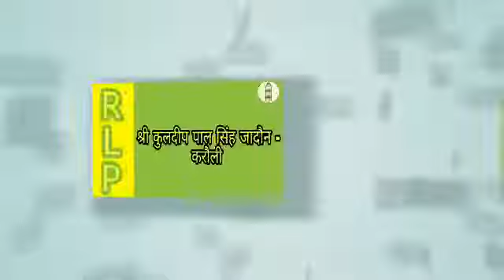RLP KI FIRST LIST //RLP की पहली सुचि //Hanuman beniwal ne ki first list lonch